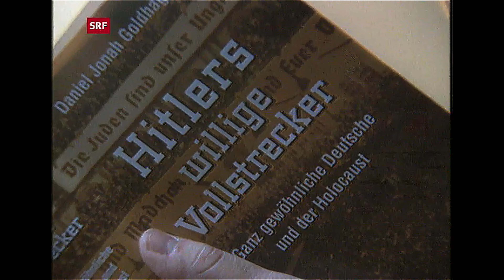Jeder ein Mörder? Holocaust – Die Goldhagen-Debatte im Gespräch (Sternstunde Philosophie,25.8.1996)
Jeder ein Mörder? Holocaust - Welche Rolle spielten die ganz gewöhnlichen Deutschen? Sternstunde Philosophie,SRF,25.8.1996
Klara Obermüller im Gespräch mit ihren Gästen Wolfgang Sofsky (Soziologe,Historiker,Politologe),und Edna Brocke (Leiterin Alte Synagoge Essen,Judaistikerin,Politologin) über das umstrittene Buch "Hitlers willige Vollstrecker.Ganz gewöhnliche Deutsche und der Holocaust." von Daniel Goldhagen, in dem er die These aufstellt, dass der den Deutschen tief verwurzelte Antisemitismus die zentrale Triebkraft für den Holocaust war.
Ab Minute 26:03 ein Ausschnitt aus einem Interview,das Michel Friedman (damaliges Mitglied "Zentralrat der Juden in Deutschland") mit Daniel Goldhagen geführt hat.
Aus der Sendereihe "Sternstunde Philosophie" des SRF.